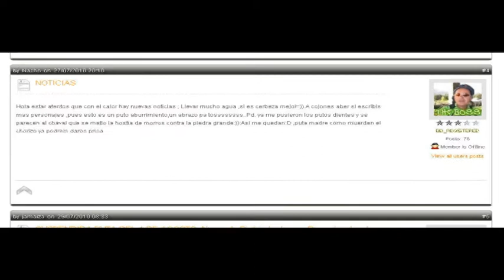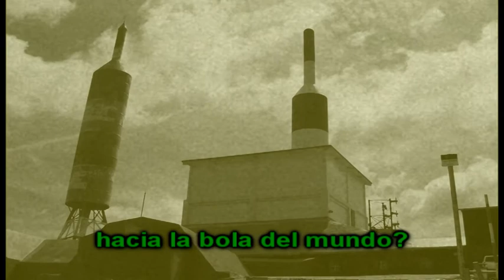Carta a Plata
Video crónica homenaje de la Peña Ciclista Alpedrete a los incansables exploradores que nos buscan divertidas nuevas rutas con las que disfrutar.